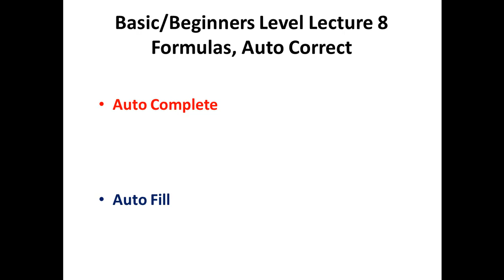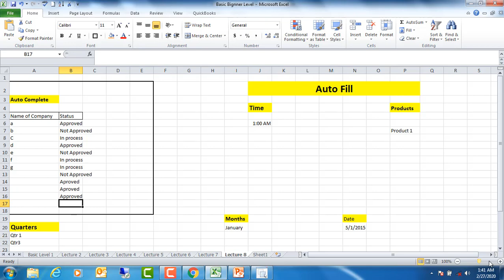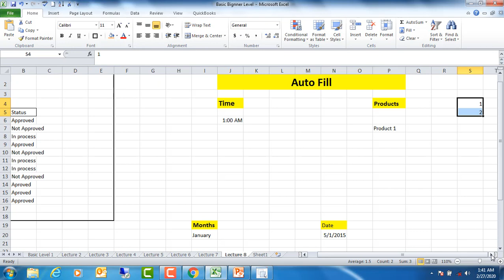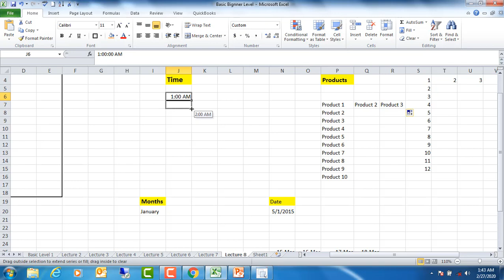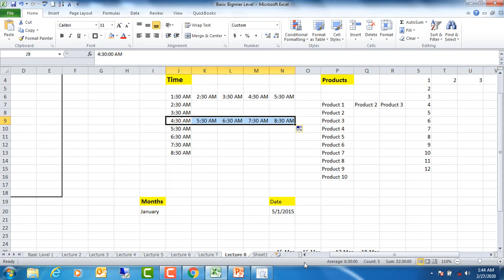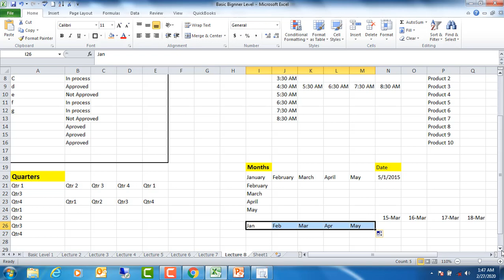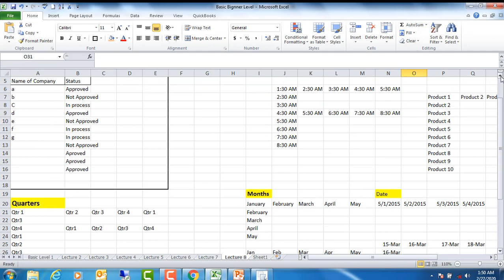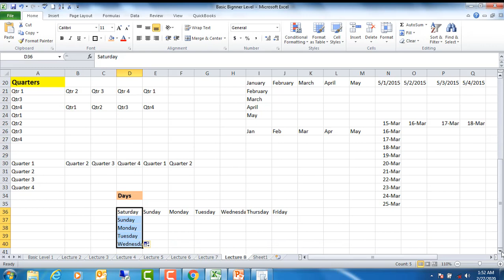Excel Tutorial Lecture 8 Auto Complete, Auto Fill. Work Less do More, Work Smart not hard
Excel Excellence,  Auto Complete and auto fill. It will facilitate to complete your work sheet quickly and same a lot of time .